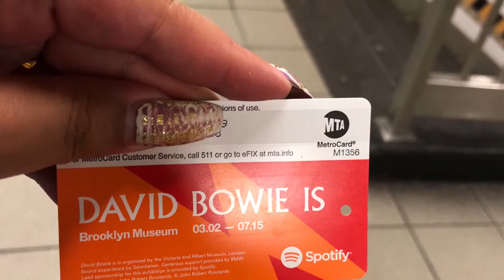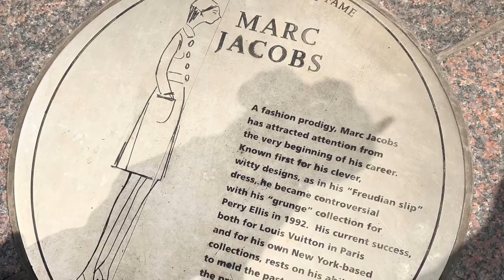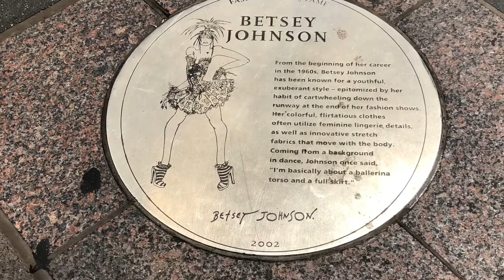NY Pizza 🍕 | Times Square | Central Park and more Vlog pt 1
Jay z ft Alicia keys - Empire State of mind 🎶